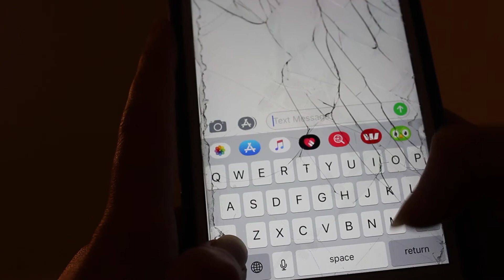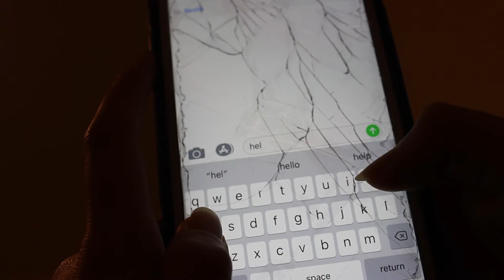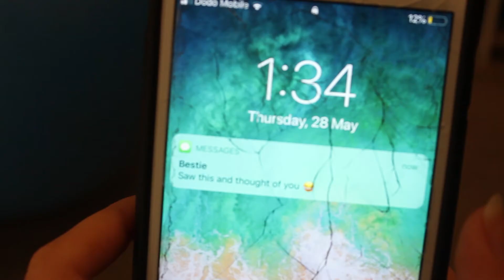help (Short Film)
Brains can be cruel. Sometimes all you need is a friend.

I'll admit I struggled making this one and it is excessiely uninventive but... well making things with a cast and crew of one is tough, and so too sometimes can be life.

Regardless, here's my short film for May. The uglier and unfunny cousin of 'Shouldn't Be Here'. I hope you are all keeping safe and healthy (body and brain wise)

Thanks to KC for the texts and the meme.

Short Films Releasing each month in 2019. This film was shot and edited on the lands of the Wurundjeri people of the Kulin Nation. I pay my respects to elders past and present. Sovereignty was never ceded.